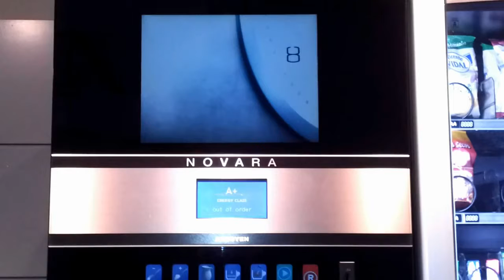Azkoyen Vending Novara Digital System Signage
Avec la solution Novara, le consommateur choisit simplement son produit via une interface à écran tactile en verre fumé  Livrant non seulement une boisson fonctionnelle consistante, mais également un moment agréable.
 La machine a également les caractéristiques suivantes;

• Paiement par pièces ou par carte
• Esthétique époustouflante en verre fumé
• Système de gobelet automatique avec capteur de gobelet
• Système d'hygiène avancé à chaud
- Conception robuste • Système de filtrage de
supports en option
• Recettes totalement flexibles
• Système d'audit complet, interfaces DEX et USB
• Pratique
• Fraîchement préparé
• Qualité
constante • Agréable

Avantages pour l'emplacement

• Contrôle (pas de gâchis et contrôle du produit)
• Valeur ajoutée pour les membres clients
• Revenu